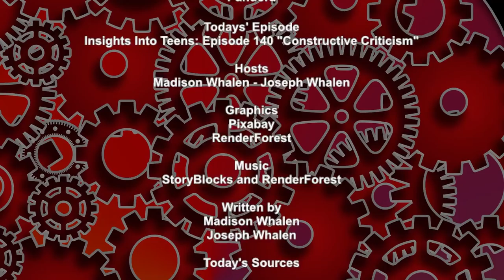Insights Into Teens: Episode 140 "Constructive Criticism"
What if you are told that you are not perfect? Most people should know that already, but it can still sting to be reminded.  Criticism of any kind can be hard to swallow, especially when it comes to something you spent time and energy on.  Inherently, we all want to do a good job. But criticism is just as important as praise, if not more so. Good, constructive feedback can help you improve and guide you towards new heights you might not have achieved otherwise.

That isn’t to say giving and taking constructive criticism is easy.  But when you know how to take criticism, you become a better person On today’s episode of Insights Into Teens, we’ll cover what you need to know about constructive criticism, including how to identify, give, and take constructive criticism.